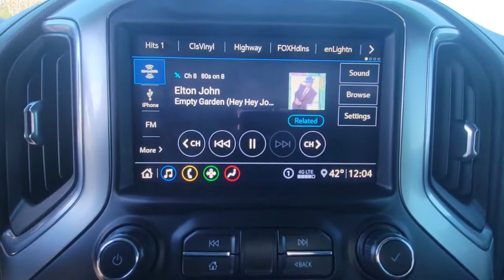2020 Chevrolet Silverado_1500 Cleveland, Athens, Dayton, East Ridge, South Cleveland, TN 41800AA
Black Used 2020 Chevrolet Silverado_1500 available in Cleveland, Tennessee at Crown CDJR of Cleveland. Servicing the Athens, Dayton, East Ridge, South Cleveland, TN area.
2020 Chevrolet Silverado_1500 LT Trail Boss - Stock#: 41800AA - VIN#: 1GCPYFEL3LZ347366

CARFAX One-Owner. Clean CARFAX. Certified. Priced below KBB Fair Purchase Price! Black 2020 Chevrolet Silverado 1500 LT Trail Boss 4WD 10-Speed Automatic EcoTec3 6.2L V8brbrRecent Arrival! Odometer is 2872 miles below market average!brbrCertification Program Details: CROWN CONFIDENCE PLAN USED CAR GUARANTEEbrAll prices plus sales tax tag and titling and dealer service fee of $749.00 which represents cost and profits to the selling dealer for items such as cleaning inspecting adjusting new vehicles and preparing documents related to the sale. A Better Way To Buy.
Advanced Trailering Package|Bed Protection Package|Convenience Package II|Convenience Package w/Buckets Seats|Leather Package|Midnight Edition|Preferred Equipment Group 2LT|Suspension Package|Trailering Package|Up-Level Rear Seat w/Storage Package|2 USB Ports (First Row)|6-Speaker Audio System|AM/FM radio: SiriusXM|HD Radio|Premium Bose 7-Speaker Sound System|Radio data system|Radio: Chevrolet Infotainment 3 Plus System|Radio: Chevrolet Infotainment 3 System|Rear Dual USB Charging-Only Ports|Steering Wheel Audio Controls|Air Conditioning|Dual-Zone Automatic Climate Control|Electric Rear-Window Defogger|Rear window defroster|Single-Zone Manual/Semi-Automatic Air Conditioning|120-Volt Bed Mounted Power Outlet|120-Volt Instrument Panel Power Outlet|12-Volt Rear Auxiliary Power Outlet|4-Way Manual Driver Seat Adjuster|Bluetooth For Phone|Power Front Windows w/Driver Express Up/Down|Power Front Windows w/Passenger Express Down|Power Rear Windows w/Express Down|Power steering|Power windows|Remote keyless entry|Remote Vehicle Starter System|Steering wheel mounted audio controls|Universal Home Remote|Manual Tilt/Telescoping Steering Column|Manual Tilt-Wheel Steering Column|Speed-sensing steering|Traction control|4-Wheel Disc Brakes|ABS brakes|Dual front impact airbags|Dual front side impact airbags|Electrical Lock Control Steering Column|Front anti-roll bar|Front wheel independent suspension|Keyless Open & Start|Low tire pressure warning|Occupant sensing airbag|Overhead airbag|Power Door Locks|Power Sunroof|Brake assist|Electronic Stability Control|Hill Descent Control|Rear Vision Camera|Delay-off headlights|Front fog lights|Fully automatic headlights|Panic alarm|Security system|Theft Deterrent System (Unauthorized Entry)|Speed control|Steering Wheel Mounted Electronic Cruise Control|Heavy-Duty Rear Locking Differential|170 Amps Alternator|Auxiliary External Transmission Oil Cooler|High Capacity Air Filter|4 Black Round Assist Steps (LPO)|Chevytec Spray-On Black Bedliner|Dual Exhaust w/Polished Outlets|Front LED Fog Lamps|Heated door mirrors|High Gloss Black Grille|High Gloss Black Mirror Caps|Hitch Guidance|LED Cargo Area Lighting|LED Reflector Headlamps|Off-Road Suspension w/2 Lift|Power door mirrors|Rear step bumper|Rear Wheelhouse Liners|2 USB Ports|4.2 Diagonal Color Display Driver Info Center|4G LTE Wi-Fi Hot Spot Capable|All-Weather Floor Liner (LPO) (AAK)|Apple CarPlay/Android Auto|Chevrolet Connected Access Capable|Cloth Seat Trim|Color-Keyed Carpeting Floor Covering|Driver door bin|Driver vanity mirror|Floor Mounted Center Console|Front reading lights|HD Rear Vision Camera|Heated Steering Wheel|Illuminated entry|Leather Wrapped Steering Wheel|OnStar & Chevrolet Connected Services Capable|Outside temperature display|Overhead console|Passenger vanity mirror|Rear reading lights|Tilt steering wheel|Trip computer|10-Way Power Driver Seat w/Lumbar|40/20/40 Front Split-Bench Seat|Front Bucket Seats|Heated Driver & Front Outboard Passenger Seats|Rear 60/40 Folding Bench Seat (Folds Up)|Split folding rear seat|Front Center Armrest w/Storage|Passenger door bin|Advanced Trailering System|Hitch Guidance w/Hitch View|Integrated Trailer Brake Controller|Performance Red Recovery Hooks|Alloy wheels|Wheels: 18 x 8.5 Black Painted Aluminum|Deep-Tinted Glass|Power Sliding Rear Window w/Rear Defogger|Variably intermittent wipers|3.23 Rear Axle Ratio|RECENT OIL CHANGE|PASSED DEALER INSPECTION|VEHICLE DETAILED